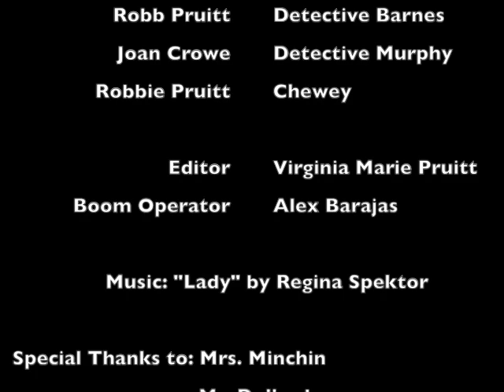Gray Waters: A Short Film by Virginia Marie Pruitt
"Gray Waters"

Directed, Edited, Filmed, and Written by Virginia Marie Pruitt
Assistant Director: Alex Barajas
Mentor: Virginia Gunther

Cast:
Cristina Nosonowitz
Austin Apotheker
Dane Guiffre
Robb Pruitt
Joan Crowe
Robbie Pruitt

Special Thanks to:
Mrs. Minchin
Mr. Dollard
Mr. Rubins
Philip Kenner
Peter O'Sullivan
Quint Spitzer
Mr. Brown
Mrs. Gunther